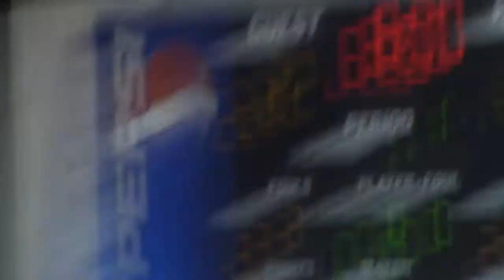Windermere v Rutherford (1/4/20)